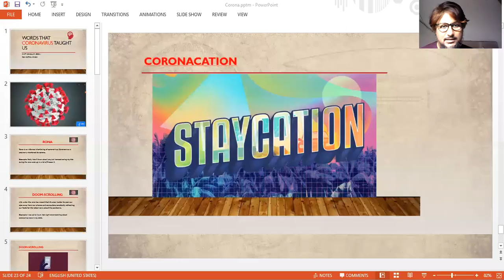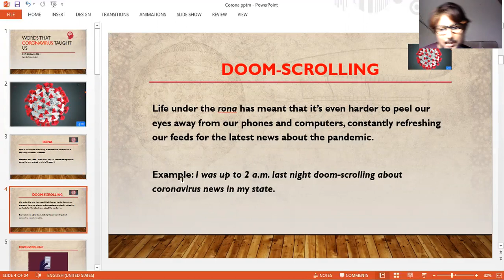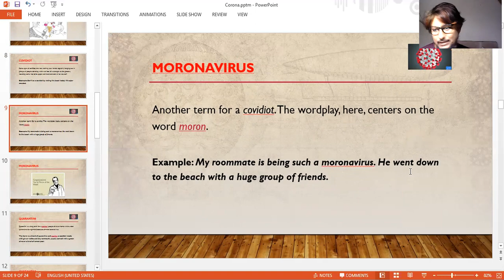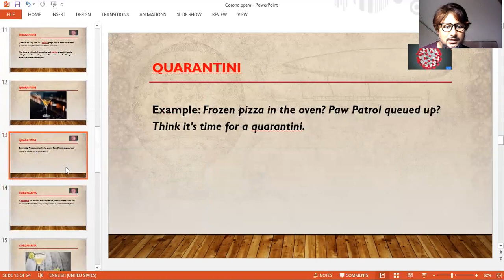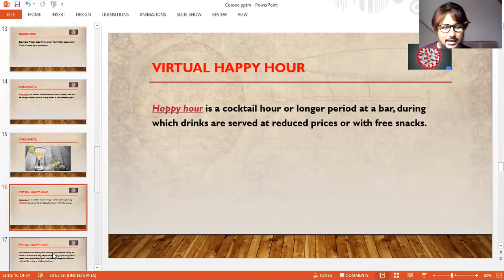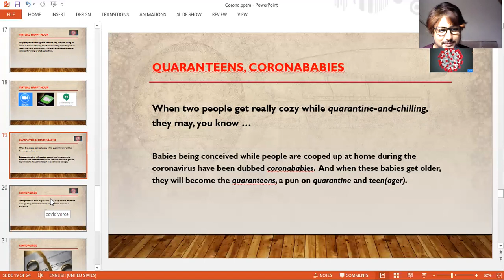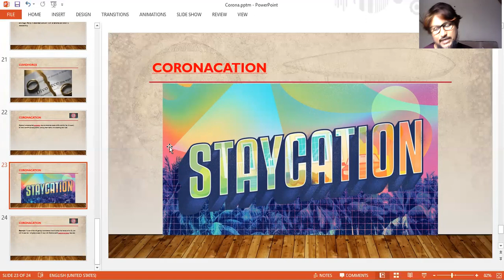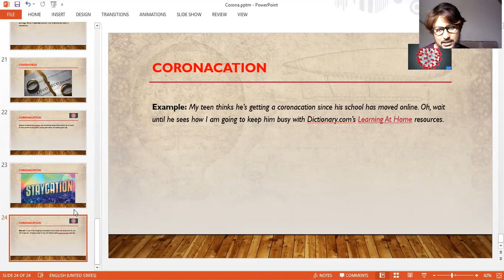How to talk about the Coronavirus in English । Words that Corona taught us ।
Corona/Coronavirus/Covid-19 is something that is making us scared to death. But at the same time people who speak English have created new words regarding this virus. In this lesson you are going to learn some of the newly baked words that the Coronavirus taught us.
Let's learn them and be hopeful that there will a better time for all of us when we can use them.
Let's pray for all.